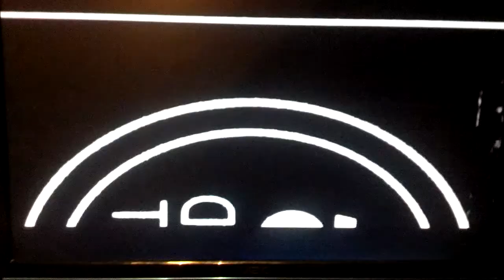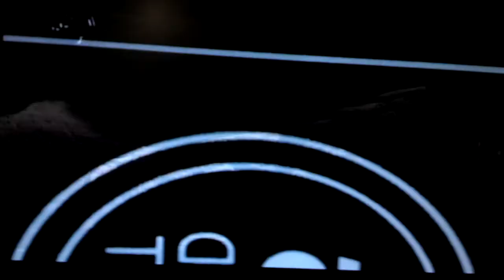John carter blooperz